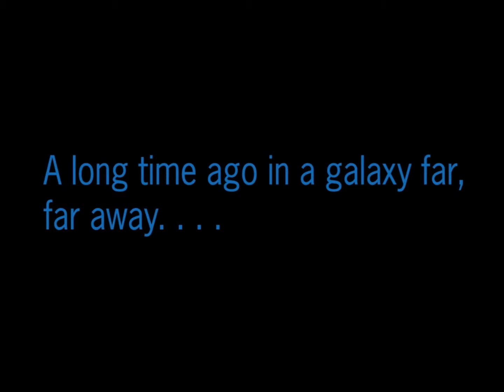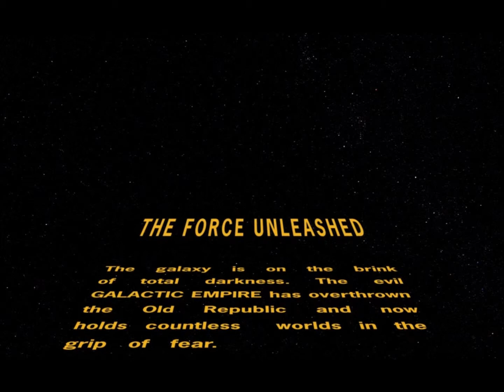Star Wars The Force Unleashed Sith Edition Ep 1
sorry hadde noen tekniske problemer under denne videoen.